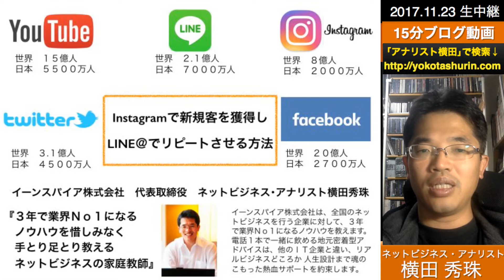Instagram(インスタグラム)で新規客を獲得してLINE＠でリピートさせる方法セミナー動画